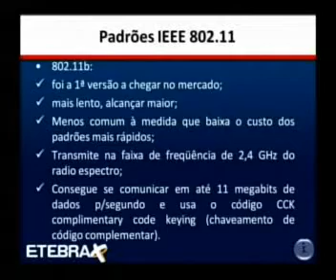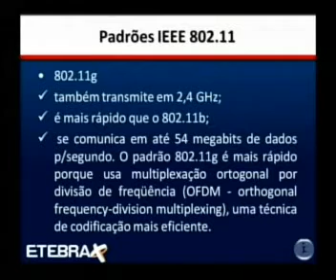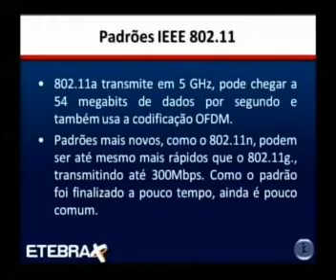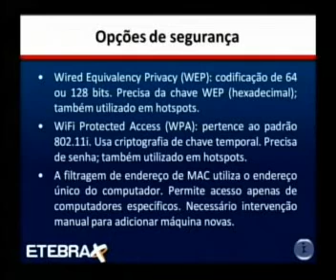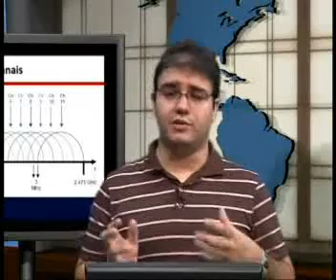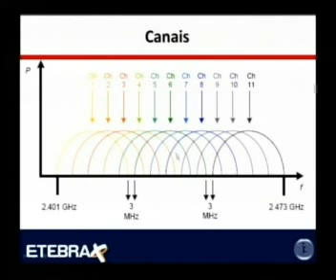INFO BASICO M2010,4 AULA 4 PARTE - 4.flv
INFO BASICO M2010,4 AULA 4 PARTE - 4